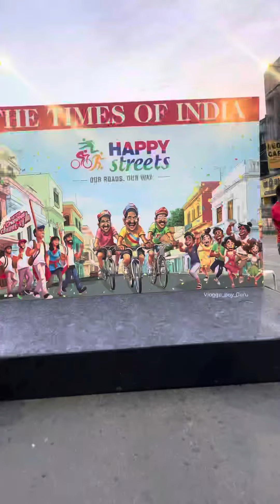🤯💥இது யாருக்கு தெரியும்❓😱